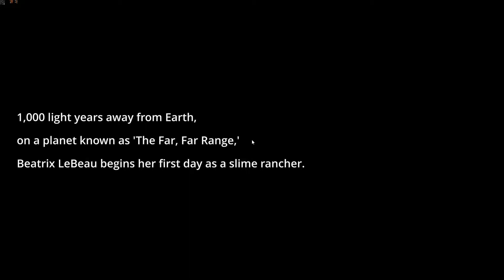PROVIAMO QUESTO GIOCO MOLTO PUCCIOSO - Slime Rancher - ITA - #01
Oggi proveremo questo nuovo titolo Slime Rancher. Creare un Ranch tutto nostro con ogni tipologia di Slime, Vendere la cacchina al mercato dei plort al miglio offerente, ma possiamo anche fare delle fusioni tra Slime diversi e ottenere cacchina doppia. Quindi buona visione.

Ciao io sono Gabry, un giovane ragazzo chiacchierone che ha aperto questo canale per condividere le proprie passioni e poter parlare liberamente al mondo di tutto! Ho aperto il canale anche per far vedere al mondo che anche noi giovani se ci rimbocchiamo le maniche sappiamo dare il meglio! In questo canale troverai veramente di tutto, tra video divertenti, vlog dove sono in giro, gameplay, recensioni, tutorial, davvero qualsiasi cosa che mi frulli dalla testa.
Insomma se cervavi un canale unico e diverso da tutti gli altri, l'hai trovato! Qui non ti annoi mai e pubblico almeno un video al giorno!